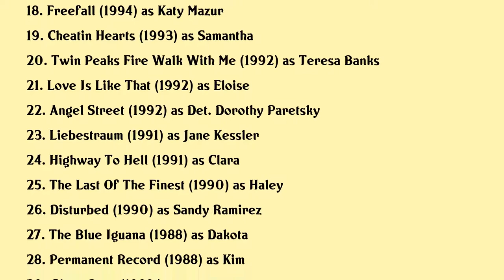Pamela Gidley Movies list Pamela Gidley| Filmography of Pamela Gidley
Pamela Gidley Full Movies List Filmography of Pamela Gidley

Latest movies of Pamela Gidley are:

1. Twin Peaks The Missing Pieces
2. Moving Through Time Fire Walk With Me Memories
3. Cake Boy
4. Landspeed
5. Luster
6. True Blue
7. The Little Vampire
8. Liars Poker
9. Jane Austens Mafia
10. The Treat
11. Kiss Tell
12. Aberration
13. Scratch The Surface
14. Bombshell
15. The Little Death
16. Sfw
17. The Crew
18. Freefall
19. Cheatin Hearts
20. Twin Peaks Fire Walk With Me

Complete list of movies acted by Pamela Gidley are in this video.

Please Comment down your favorite movie of Pamela Gidley